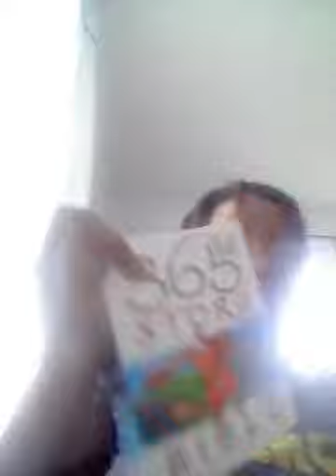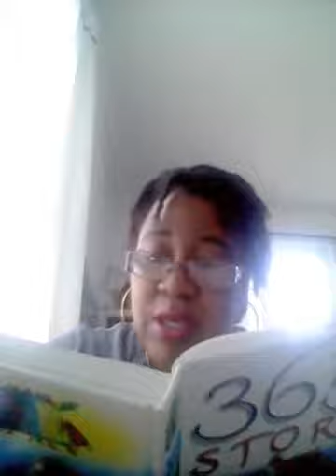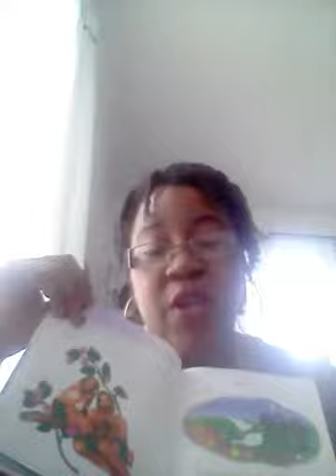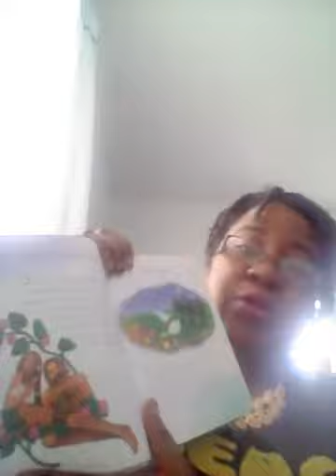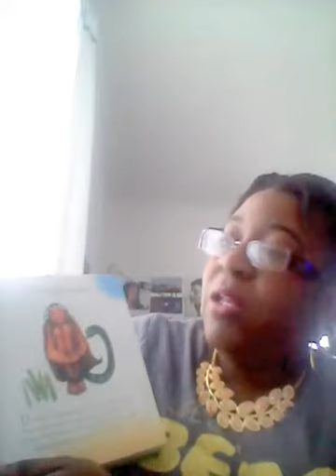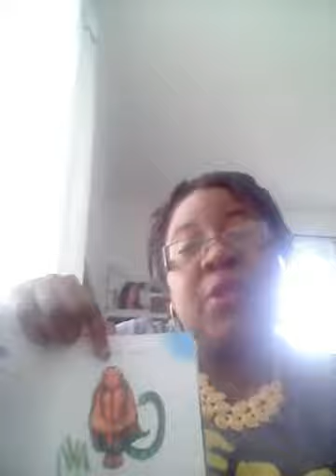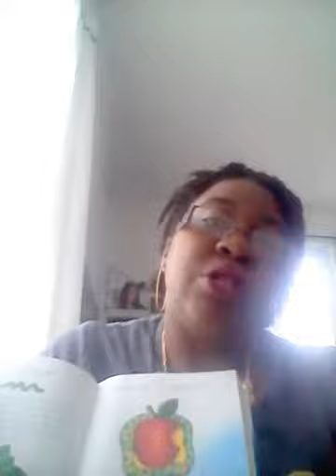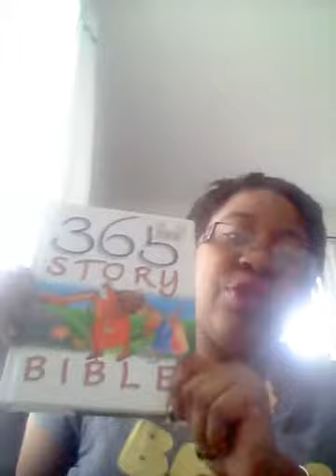GETTING YOUR KIDS TO EAT VEGGIE & FRUIT MONDAY SCHOOL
365 Bible Story By Meg Wang Heather Stuart $24.95 US
God makes light Genesis 1:1-5
God makes sky God Genesis 1: 6-8
God makes plants and trees Genesis 1:9-13
God makes the sun, moon and stars Genesis 1:14-19
God makes fish and birds Genesis 1:20-23
God makes animals Genesis 1:24-25
God makes man and woman Genesis 1:26-31 (Revelation 1:14) Worship God is Jesus in Spirit & in truth St. John 16:13
Can't get your kids to get their Veggie buy them
The Naked truth a 100% Juice Smoothie A Blend of 5 Juices with Added Ingredients No Sugar Added 270 Calories per Bottle Boosted Green Machine looks weird tastes amazing, shake well separation is natural sugars 53gram " Look weird." Sip Tastes amazing". Sip Hey 10 green turbo-nutrients? Sip "Still looks weird"
the goodness inside
apples banana kiwi mango pineapple spirulina alfalfa broccoli
spinach kale garlic barley grass wheat grass ginger parsley
Host of Let's talk about Jesus Acts 2:38 Baptised at 5 years old
Filled with the Holy Ghost At 17 years old in 1997 In Started Sunday School at 5 years Old at a Pentecostal Apostolic Temple Later other follow in my Foot step What is called a Holy Ghost Explosion 1997 Now it's my time to Clock in for Christ and follow his instruction to Save other from damnation bring more soul to Christ Bus Aide for Public School for 10 years Spiritual Preschool Teacher Etc Follow me on Twitter shalisha4chirst@yahoo prayer-line